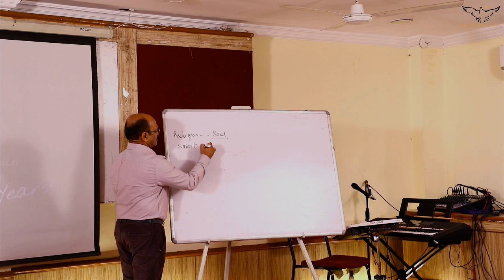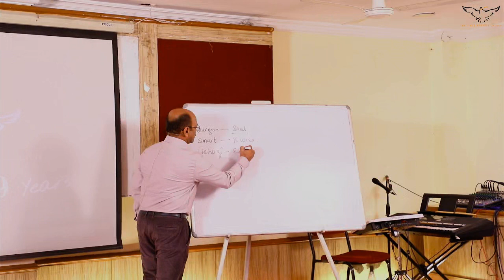Kingdom & Religion | Ps. Paul Venkatesh | FHCI